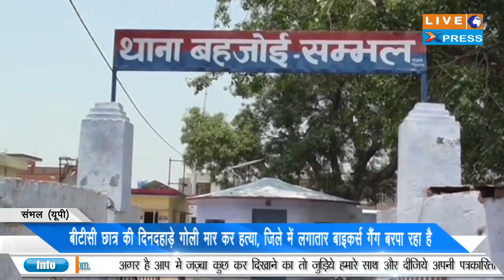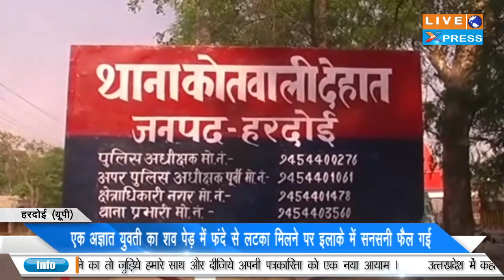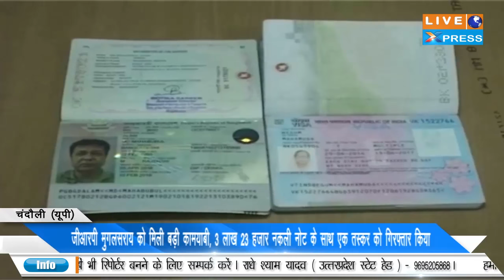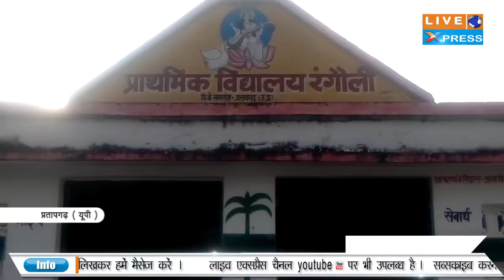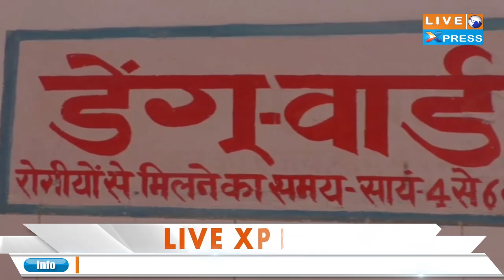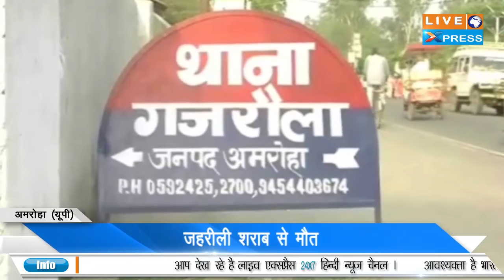Live XPress News Bulletin 24 September Uttar Pradesh